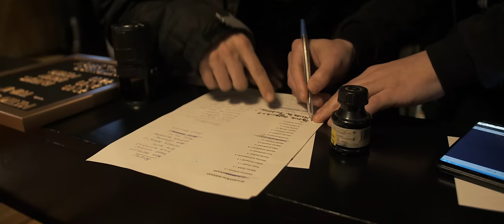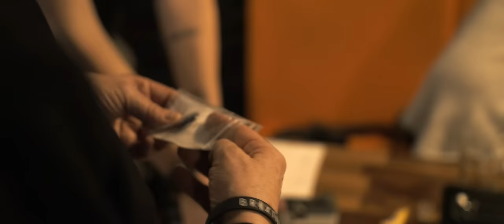BRIXTN - Tebe (Official Video)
kamera: Michael Jurásek, David Jordan
střih: Štěpán Jelen, Matěj Jelen

BRIXTN - Tebe
Hudba: Brixtn
Text: Matěj Jelen
Mix: Brixtn a Filip Vlček
Master: Filip Vlček